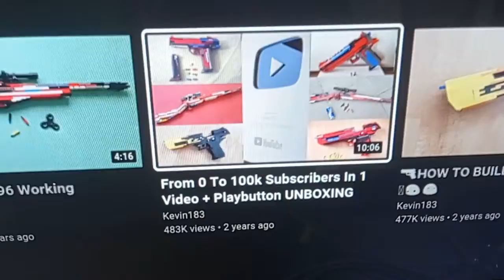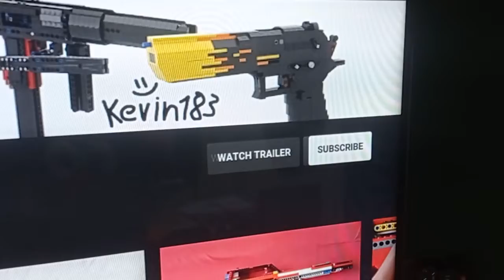coming soon by 15 working and I subscribed and like for Kevin 183